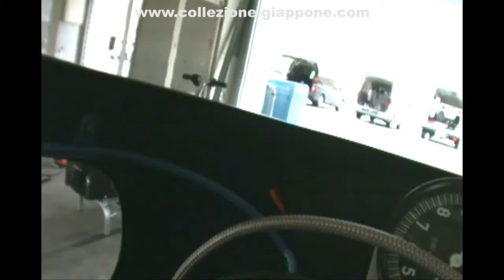DUCATI 1973-IMOLA 750 SHORTER ENGINE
Short stroke Imora onboad.
All special build by us.